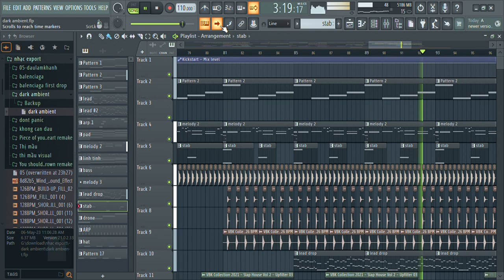[FREE FLP #7] Dark ambient slaphouse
I just find out the dark ambient type beat on youtube and want to combine it into slaphouse. It doesn't go well, i think this one is very confusing because some part need a vocal and some other don't, and the melody and arp might need to be simplified more.
Hope you like it, the next one maybe will be after 2 weeks or more i don't know i am having 7 exams at the moment. Definitely will try this one again maybe a fully dark ambient type beat not like this one.